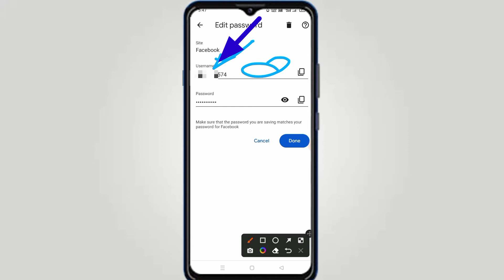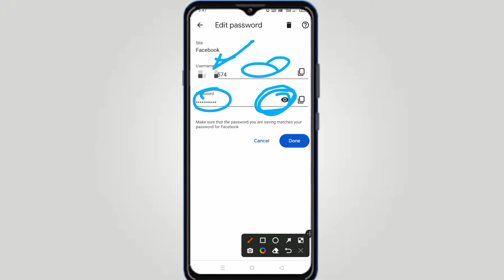facebook ka password kaise pata kare | how to see fb password kaise dekhe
Your Querie
1. Facebook ka password kaise pata kare
2. how to find facebook password
3. Facebook ka password bhul gaya To Kya Kare
4. facebook ka password kaise change kare
5. Facebook ka password Kaise Pata Karen
6. Facebook ka password Kaise reset Karen
7. how to find Facebook password
8. how to recover Facebook password
9. Facebook password
10. recover password on Facebook
11. change password on Facebook
12. password kaise pata kare facebook